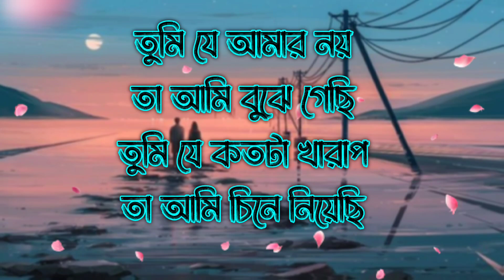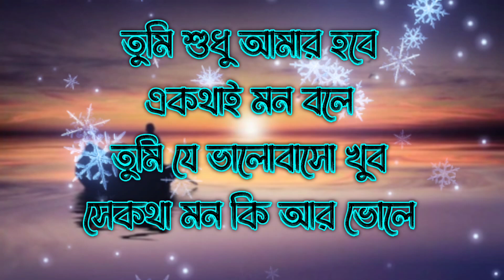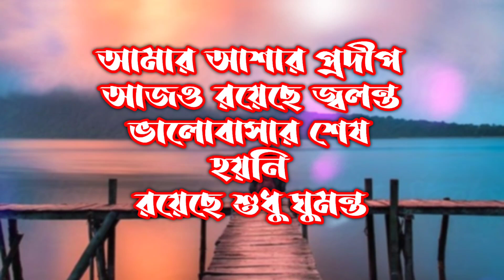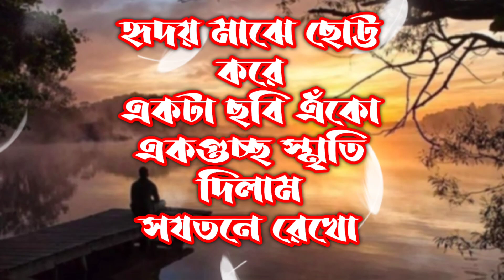তুমি যে আমার নই তা আমি বুঝে গেছি